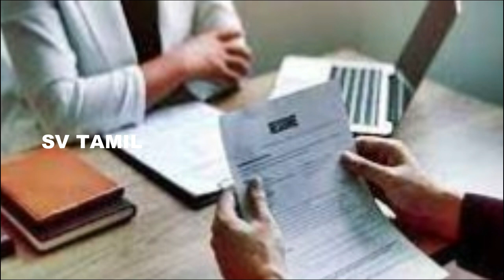13-2-2024 நாளை வேலை வாய்ப்பு முகாம் நடைபெறும் இடம்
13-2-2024 நாளை வேலை வாய்ப்பு முகாம் நடைபெறும் இடம்